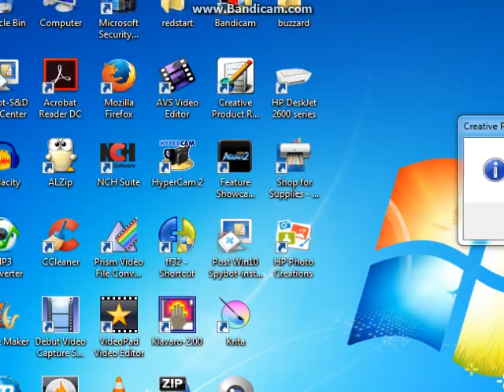Marco Diaz vs Mad gear gang!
After watching Marco tear through Kungfu man, I take control of him and see how he does against the Mad gear gang!